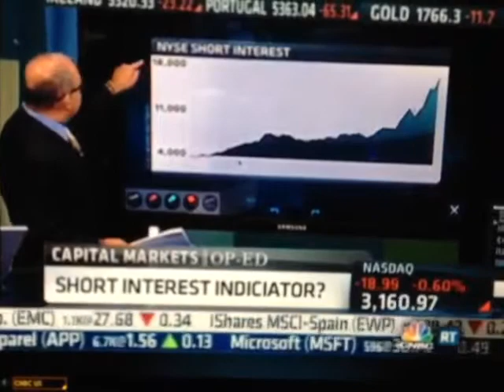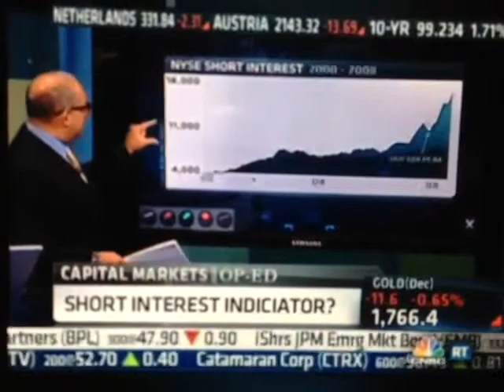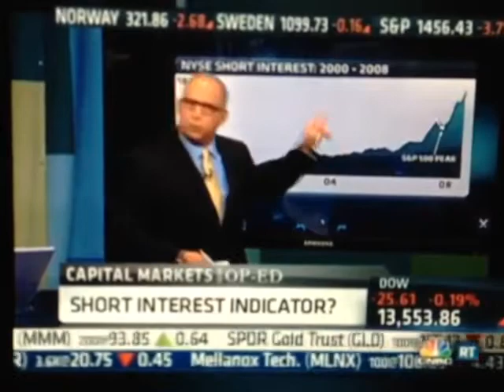Short Interest -- Contrary Indicator ?